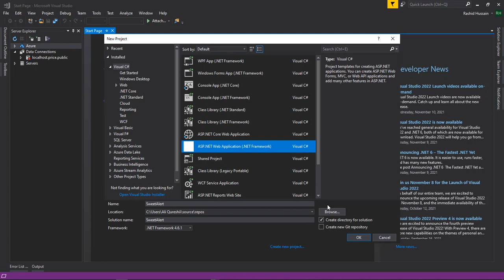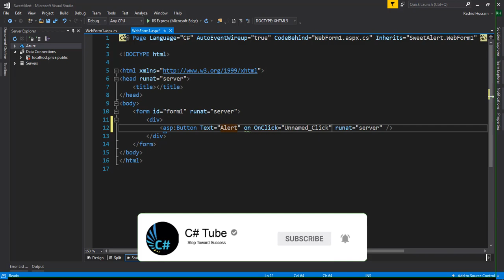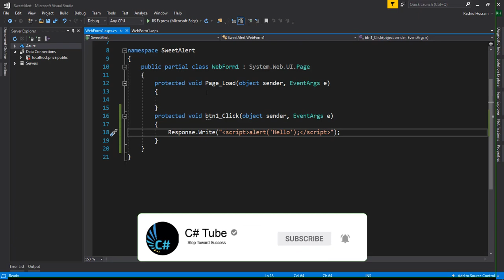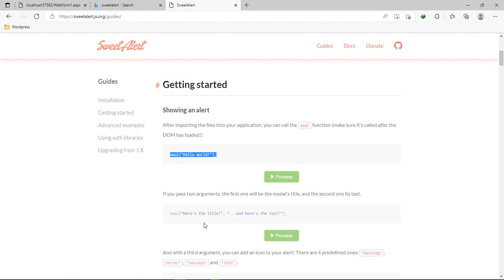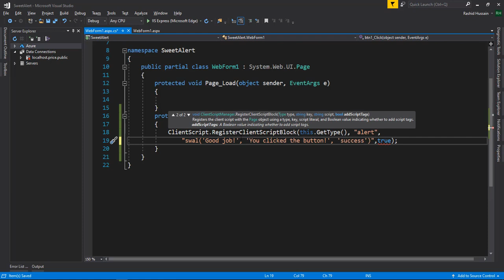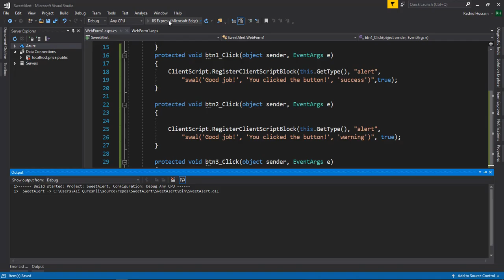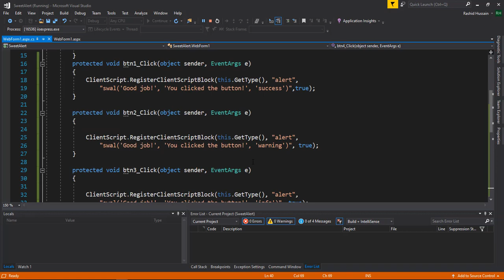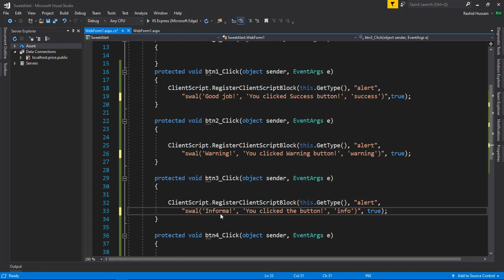Sweet Alert JavaScript Alert in Asp Net web Form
In this video we will see how to create a JavaScript alert in .NET. The obvious reason for creating an alert is to show an information message to the user. This is especially useful if you want to show a warning ,Error , Success message to the user. This is the code for the JavaScript alert in .NET.